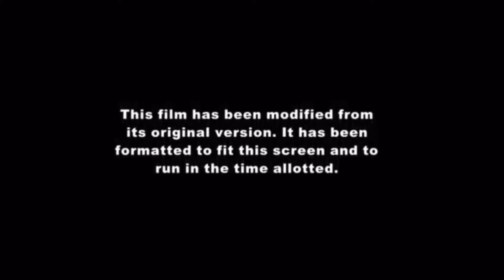Frozen (2013) intro (ABC Version)